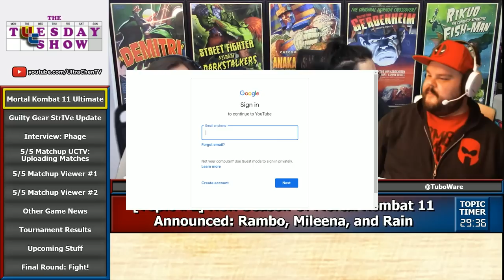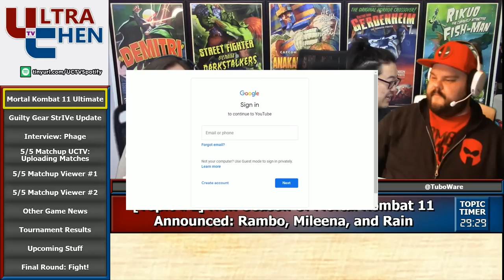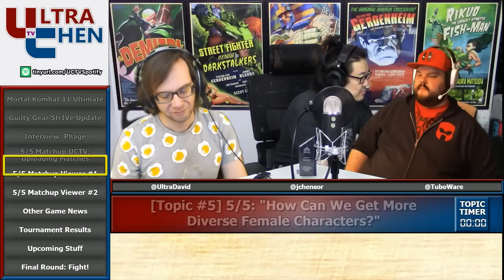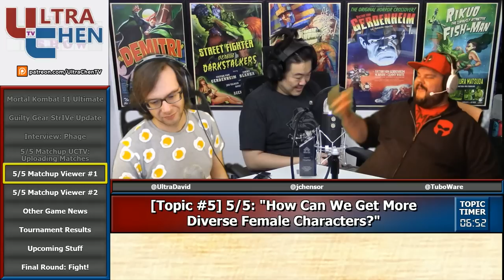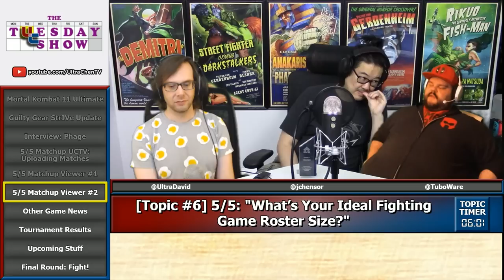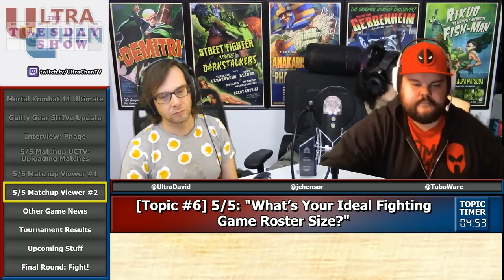Tuesday 9.35 - Mileena! Giovanna! And Accessibility In Fighting Games w/ Phage (2020-10-13)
== TIME STAMPS ==
0:00:00 Introduction
0:02:30 James Thanks You for the New UCTV PC!
0:05:13 Mortal Kombat 11 Ultimate: Rain, Mileena, Rambo, Krossplay, Etc
0:25:11 Guilty Gear Strive: Giovanna, Anji, Game News, Show Matches, Etc
0:47:55 Interview with on accessibility in fighting games & the FGC
1:49:20 5/5 Matchup
-- 1:49:23 What Do You Think About Uploading Matches of Other Players Without Asking?
-- 2:04:40 Should Every Fighting Game Series Have a Base Set of Characters That Appear in Every Game?
-- 2:06:17 Viewer Questions
-- 2:07:38 Is There a Way to Get More Diverse Female Characters Without Angering People?
-- 2:06:09 What Is An Ideal Fighting Game Roster Size?
2
2:26:18 Other Game News
-- 2:26:34 Minecraft Steve Is Out Now
-- 2:27:15 SFV Costumes: Hokuto Karin and UYU & NASR Outfits
2:30:59 Tournament Results
-- 2:31:05 Thoughts on SFL Pro US and SFL Pro JP
-- 2:34:10 CPT Online Europe West 2
-- 2:34:20 Arc Revo Japan and Arc Revo America Midwest
-- 2:34:53 Tekken Online Challenge Europe North
-- 2:35:11 Sure You Can Scrimmage #9
2:36:12 Upcoming
-- 2:36:17 LowKickEsports Super Turbo for $1000 on Friday October 16 (info
-- 2:37:12 East Coast Throwdown Exhibitions on Saturday October 17 (info
-- 2:38:35 CPT Online Central America 2